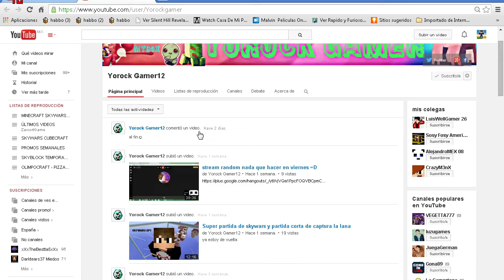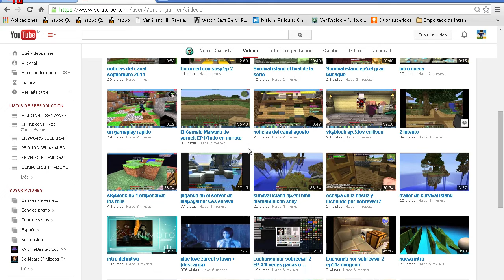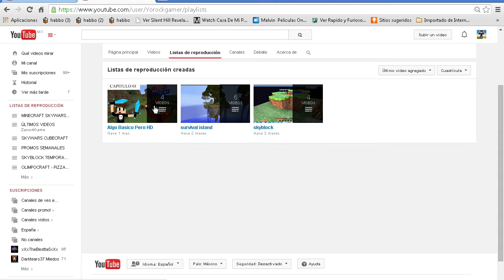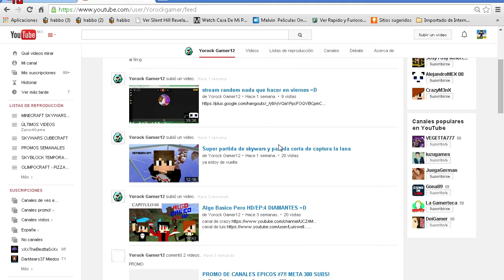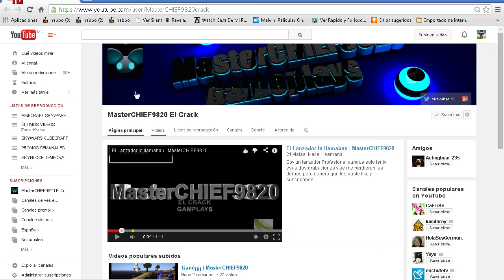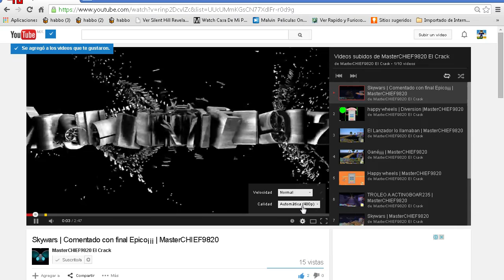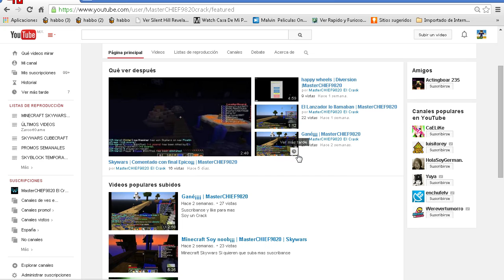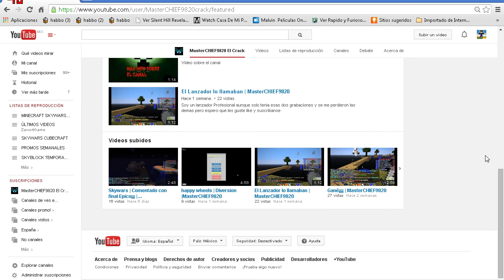PROMO SEMANAL #4 YorockGamer & MasterChief